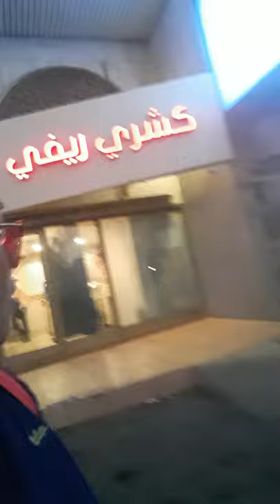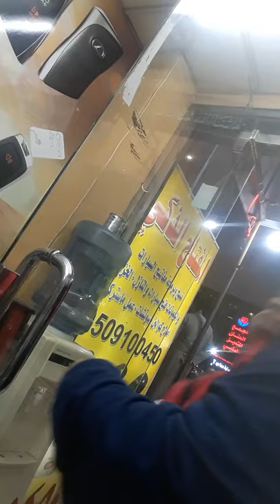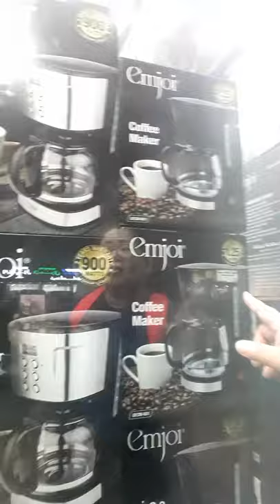Walking Tayo Dito sa Al Safa pasyal ko narin kayo mga Kakusina ko